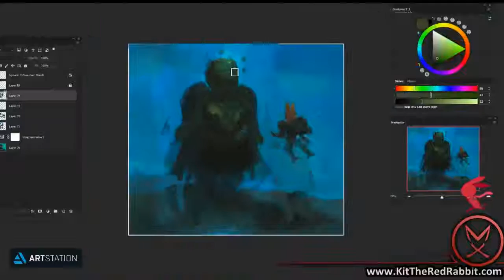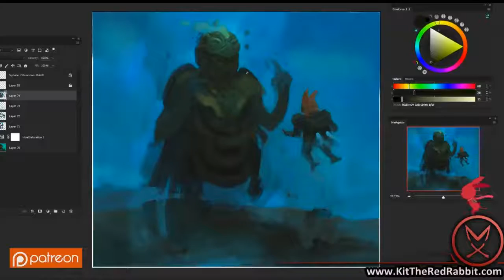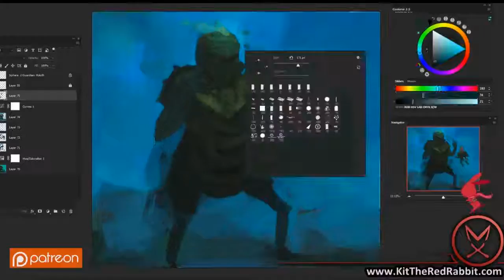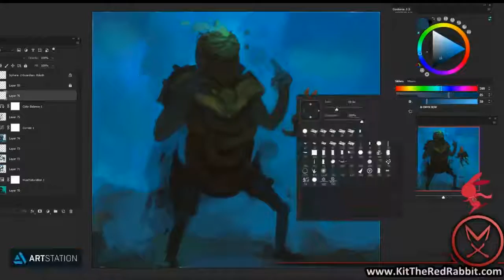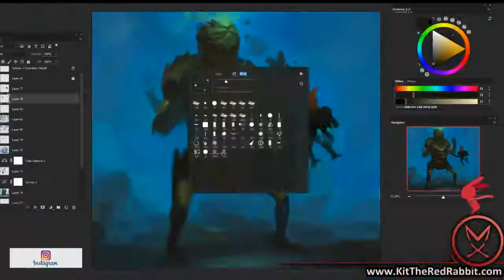Speedpaint #250 'Sphere Guardian Barchium'